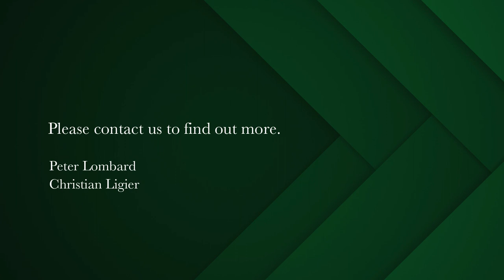3 bedroom house for sale in Marina Da Gama | Pam Golding Properties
When Only The Best Will Do

Excellent home on the water's edge in pristine condition  with quality finishes.  Large living area with beautiful water views, open to sheltered patio garden and  four seasons entertainment area.  Three bedrooms with modern bathrooms.